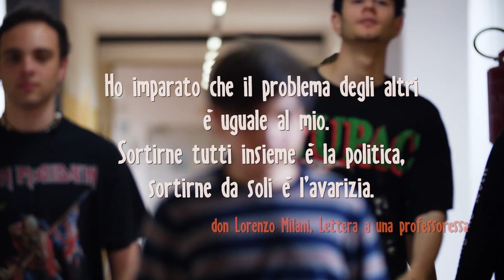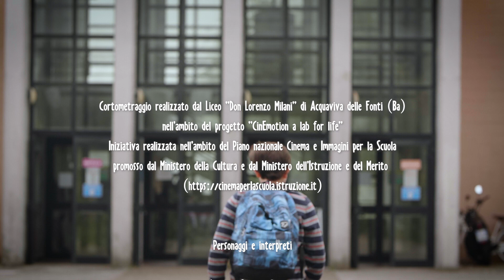Andrea ha lasciato la scuola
Il secondo cortometraggio del Liceo Don Milani si intitola "Andrea ha lasciato la scuola" e affronta la tematica del bullismo.
Lo fa riflettendo in modo originale sia sulle potenzialità del linguaggio audiovisivo e cinematografico nel rappresentare la realtà, sia sulla drammaticità di un fenomeno inquietante che molto spesso nelle sue conseguenze supera la nostra immaginazione, rivelando risvolti terribili e immediati per la vita delle vittime, visibili ai più solo quando la gran parte del danno è stata fatta.

Il cortometraggio, con la regia di Anna Giulia D'Onghia ed Ermes Di Salvia, è stato realizzato, in partnership con Zerottanta Produzioni, dagli studenti del Liceo Don Milani e in particolare dagli studenti del laboratorio del progetto "Cinemotion a lab for life" guidati dal tutor prof. Biagio Mastrangelo.

Responsabile Scientifico del progetto il prof Stefano Ricco.